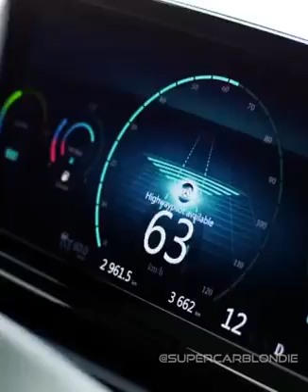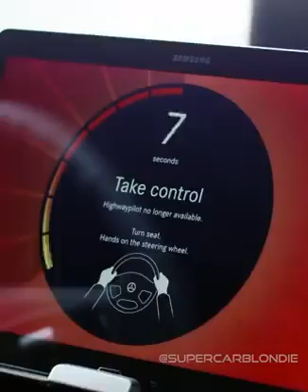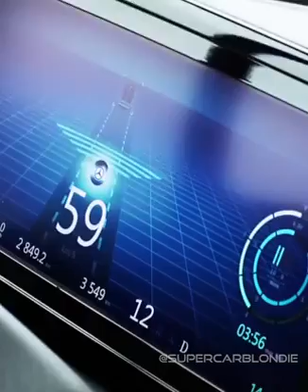Marchdies fuchur truck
Marchdies ka ye fucher truck he jiske bare me bataya huva hemene marchdies ki top truck
Top luluries truck